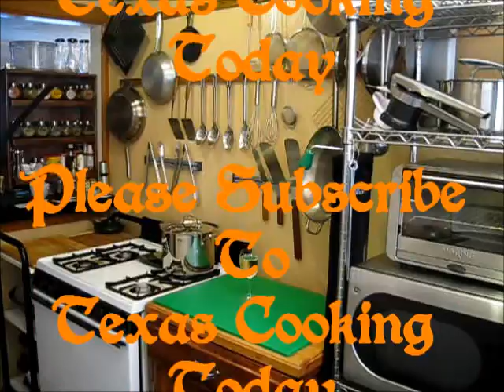Cream Of Mushroom Soup Short Version S1 Ep143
Smooth Creamy full bodied and earthy best describes this warm delicious soup. Give this a try you will not be disappointed. This is a wonderful American dish that is inviting in winter yet fresh enough to have as a summer meal. For a newer video of this recipe without music added
Texas Cooking Today is a project of S.A.Trotter Arts LLC
I would like first to apologize for my older videos having music throughout. At the time I thought I was putting out something good but little did I know just how distracting some people would find it to be. Unfortunately these older videos had the music embedded in them and it cannot be removed.
I have begun remaking all the recipes that had music and am upgrading them all to 1920 X 1080 with no background music other than the intro and outro and much better quality sound.
All my videos produced from July 2016 and later are the new series with no music.

Texas Cooking Today is a real time Cook Along Video Show. Designed to assist growing cooks in becoming better at cooking while teaching new Recipes and Technique. These recipes are shown in two different versions, the first is a short version that is much like many of the cooking videos seen on You Tube. A detailed cook along tutorial is the second version of any recipe offered here, please feel free to choose the one that best suits you.
In each region of the united states we see different cooking methods, recipes and ingredients, this allows the same food to be completely different one place from another.
Such as New York Pizza vs a California Style Pizza, so here I am doing things with Texas Flavors and Texas Style.
I like to use only fresh ingredients, no canned, boxed foods or seasoning packets.
Cooking should be fun and relaxing and that is what I strive for on Texas Cooking Today.